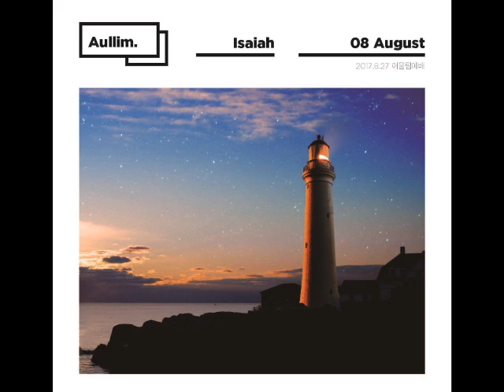6 오 주여 나의 마음이, 인천 청암교회 어울림예배 LIVE 앨범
인천청암교회(담임목사:주영)에서 매달 넷쨋주 드려지는 어울림예배(전교인연합예배) 실황입니다.
2017년 8월 27일 예배
Worship Leader 신준호전도사
Arrangement 박경선전도사
Vocal Arrangement 김성수
Guitar 심재현
Bass 강민수
Piano / Keyboard 이은총, 임경아
Drums 김명수